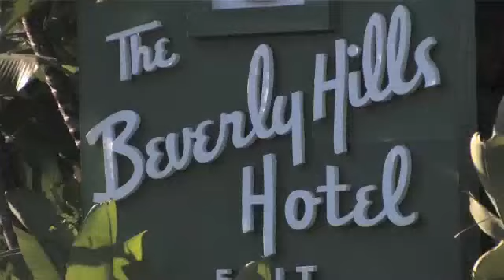Zumba trailer 2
ZUMBA "MASTER CLASS" FUNDRAISER with FAYE